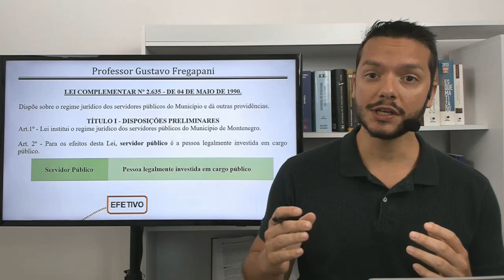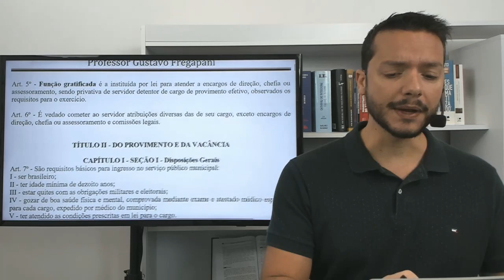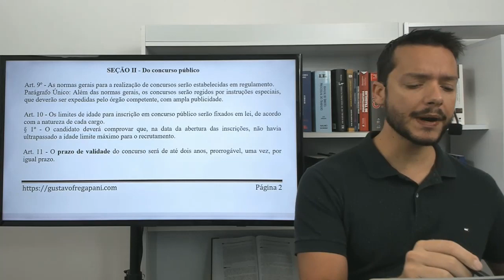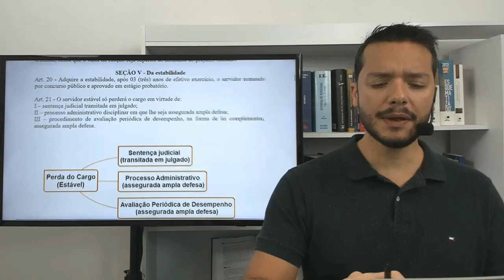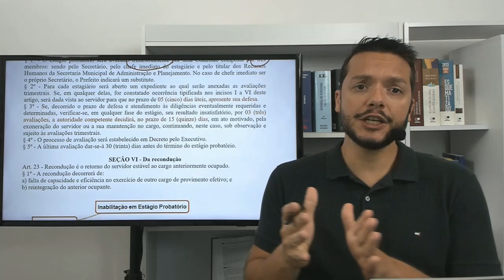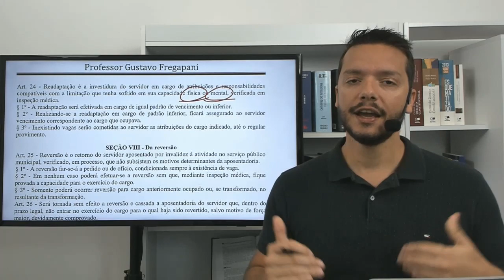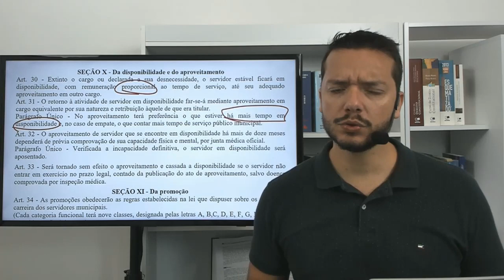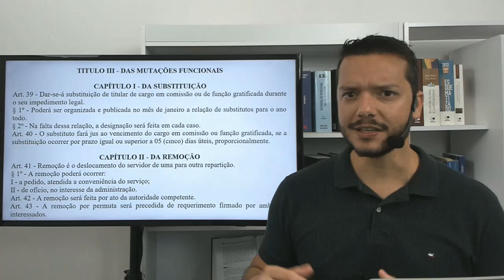Regime Jurídico dos Servidores - Montenegro - RS - Aula 01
CURSO DE LEGISLAÇÃO - PREFEITURA DE MONTENEGRO